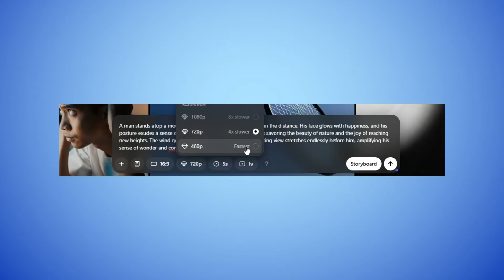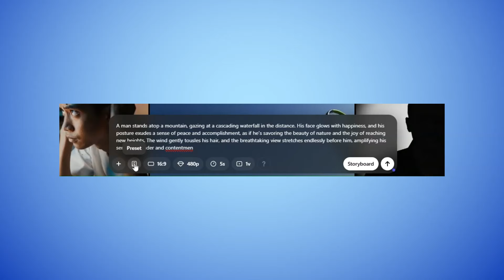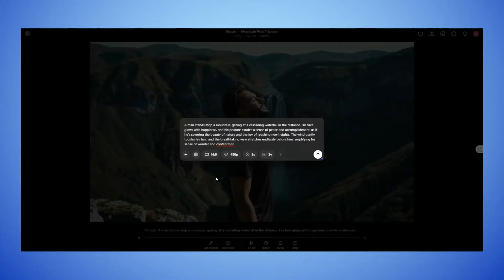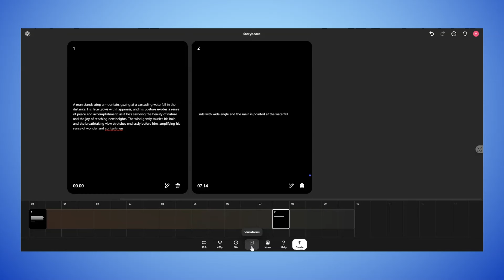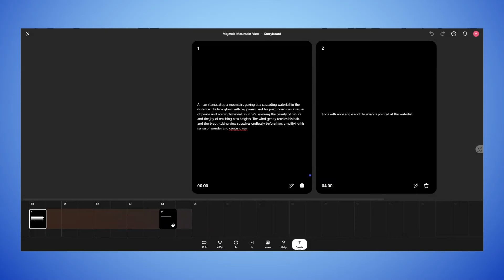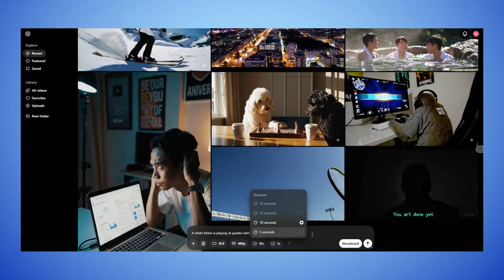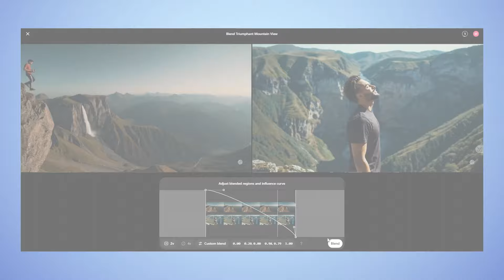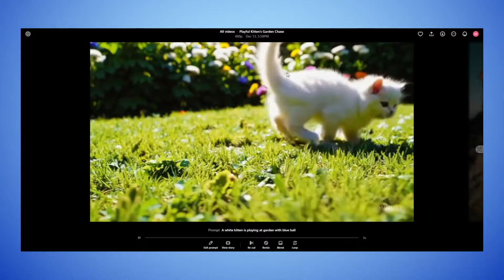تجربة عملية Sora وشرح الأدوات - انتاج فيديوهات متميزة بالذكاء الاصطناعي 🔥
تجربة عملية Sora  وشرح للادوات الاستثنائية لانتاج فيديوهات متميزة بالذكاء الاصطناعي